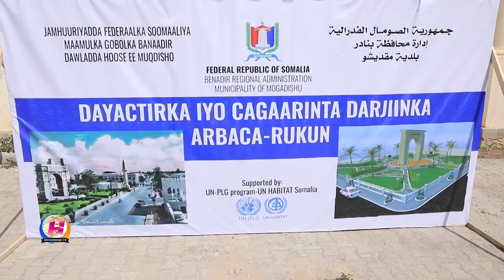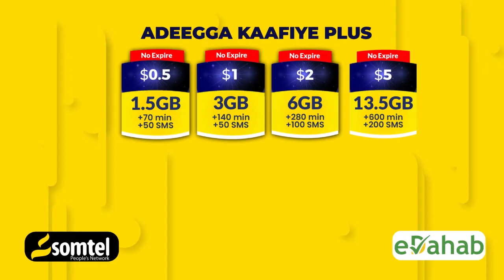Guddoomiyaha Gobolka Banaadir oo balan qaaday dib usoo nooleynta goobaha taariikhiga ah ee xamar